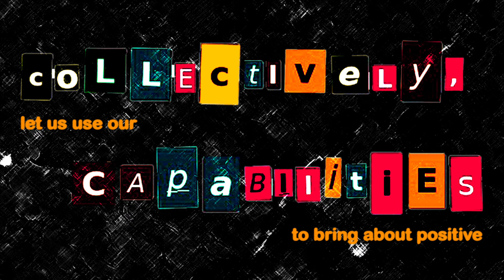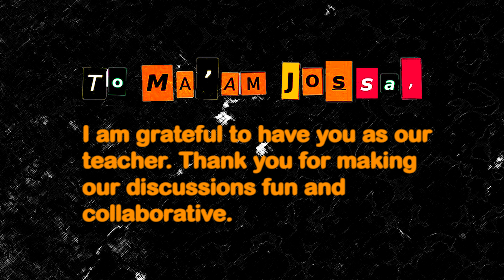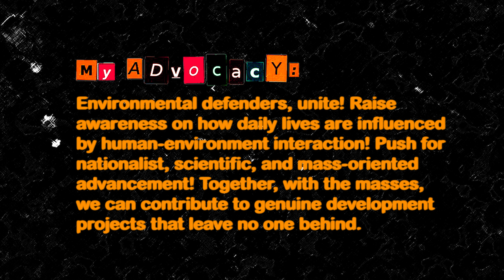learnings on ucsp 📚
What I Have Learned in Understanding Culture, Society, and Politics (UCSP)

U - Unselfishness
Utilize insights from Anthropology, Sociology, and Political Science to
uphold human rights and welfare.
Unite with the masses and
uplift the lives of the oppressed and the vulnerable sectors.

C - Compassion
Campaign for cultural, social, and political awareness and engagement.
Collectively, let us use our
capabilities to bring about positive change in our community. Through
collaboration,
cooperation, and
coordination, we will be able to
contribute to the advancement of our
country.

S - Solidarity
Selflessness will lead to formulation of
scientific solutions and
substantial aid to resolve
societal issues. With everyone having a
sense of responsibility and
sense of urgency, we will be able to live in a
society that prioritizes their people.

P - Participation
Progressive citizens are
proactive contributors of change. “The youth shall
persist in taking on the challenge to tread the
path towards justice, accountability,
peace, and freedom.” - Sarah Elago